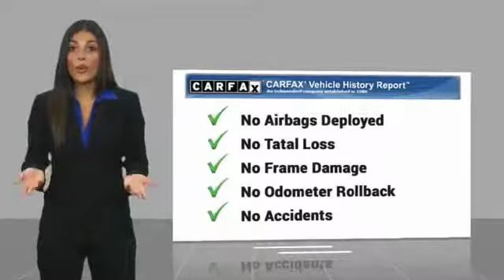2017 Honda Accord Salinas CA Z2550A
2017 Honda Accord EX-L

Cardinale Mazda
500 Auto Center Circle

CARFAX One-Owner. Clean CARFAX. White 2017 Honda Accord EX-L FWD CVT 2.4L I4 DOHC i-VTEC 16V Clean Carfax, One Owner, Gas Saver, Heated door mirrors, Heated front seats, Leather-Trimmed Seats, Memory seat, Power moonroof, Radio: 360-Watt AM/FM/HD Premium Audio System, Trip computer.  Recent Arrival! 34/26 Highway/City MPG Awards: ALG Residual Value Awards 2017 IIHS Top Safety Pick (When equipped with Honda Sensing) 2017 KBB.com Best Family Sedans 2017 KBB.com 10 Best Sedans Under 25,000 2017 KBB.com 10 Most Awarded Cars 2017 KBB.com 5-Year Cost to Own Awards 2017 KBB.com Best Buy Awards 2017 KBB.com 10 Most Comfortable Cars Under 30,000 2017 KBB.com 10 Most Awarded Brands 2017 KBB.com Brand Image Awards 2016 Kelley Blue Book Brand Image Awards are based on the Brand Watch(tm) study from Kelley Blue Book Market Intelligence. Award calculated among non-luxury shoppers.  Kelley Blue Book is a registered trademark of Kelley Blue Book Co., Inc. If you are in the market for a new or pre-owned vehicle, do yourself a favor and stop by our dealership in Salinas to see what we can do to help with your needs. We pride ourselves in building outstanding relationshps where everyone wins!!!  Vehicle price and availability are subject to change without notice.